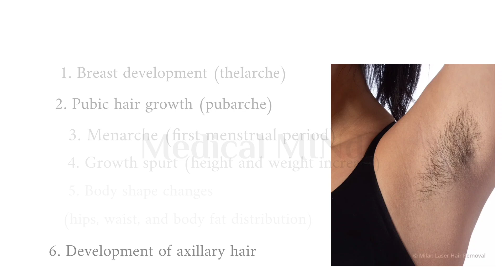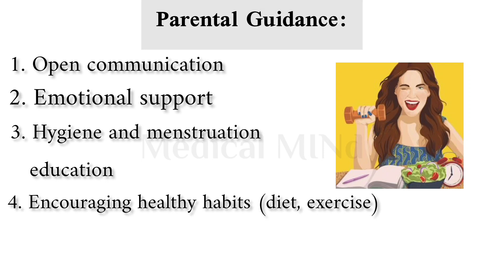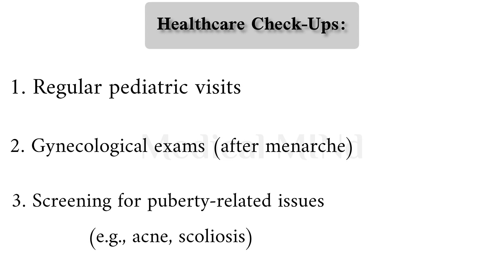"Girls Puberty Explained: Physical & Emotional Changes"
Puberty in girls is a natural process that every young girl experiences, but do you know what really happens during this phase? In this video, we’ll discuss the top 5 major changes that occur in a girl's body and mind during puberty.

🔹 What are the first signs of puberty in girls?
🔹 How does puberty affect emotions and mental health?
🔹 What physical changes should you expect?
🔹 How long does puberty last for girls?

Understanding puberty is essential for both teenagers and parents so they can navigate this phase with confidence! Watch till the end to get important puberty tips every girl must know.